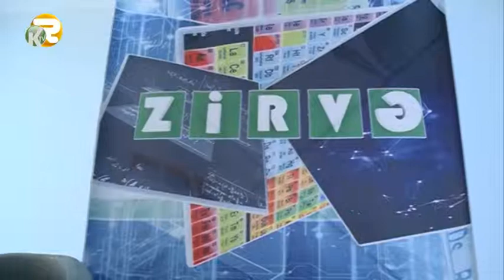Zirvə verilişi: Goranboyda seçimlər (2015/16)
III mövsümdə (2015/16) növbəti seçimlər Goranboy keçirildi. 8 məktəb komandasının qatıldığı yarışda 2 məktəb növbəti mərhələyə adladı. Verilişi izləmək üçün 6 dekabr saat 12:30-da Kəpəz TV-yə baxmağı unutmayın.  Qeyd: Hörmətli tamaşaçılar! Kəpəz Televiziyasını analoq yayımdan rəqəmsal yayıma keçidilə əlaqədar olaraq Gəncə, Samux, Göygöl, Daşkəsən, Şəmkir, Goranboy bölgələrində 24-cü kanalda – 498 MHz cı kanalda – 754 MHz tezlikdə, Tovuz şəhərində isə 36–cı kanaldan – 594 MHz tezlikdə izləyə bilərsiniz.